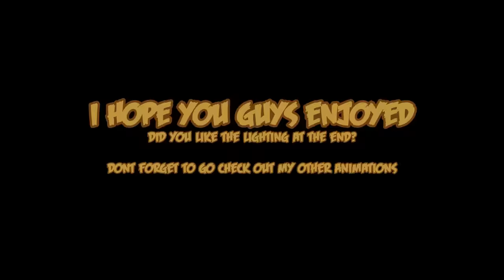OLD [FNAF SFM] Better Run (Another Way Out Song) by Hollywood Undead